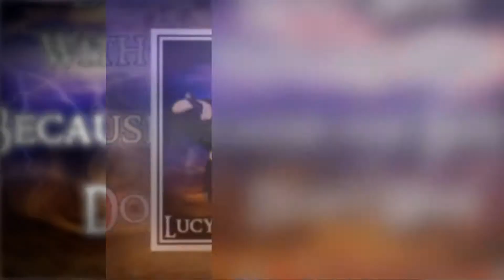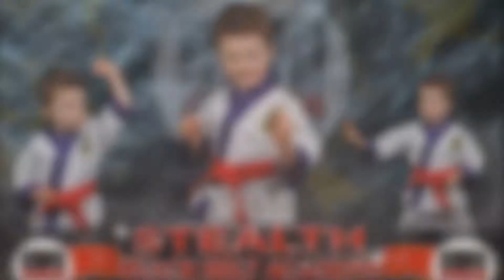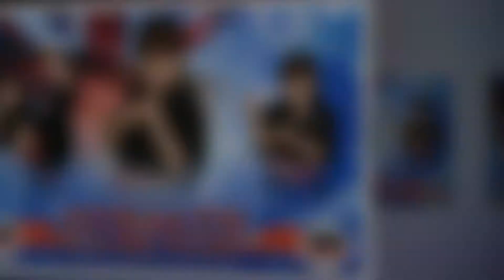2015-11-09-&10-Stealth Black Belt Academy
Stealth Black Belt Academy Club Nights was held at Unit 9,, Brunel Way, Coalville, LE67 3HF on Monday 9th November & Tuesday 10th November 2015.